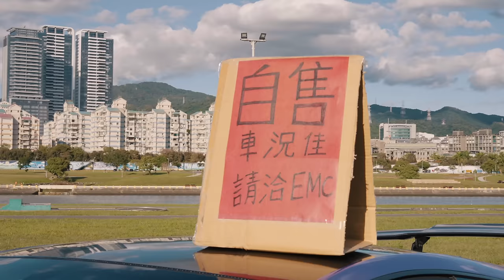誰要把牛牽回家？！市場上狀況最好的LP-570 SUPERLEGGERA | LP570 SUPERLEGGERA NEEDS A NEW HOME《EMC Vlog Vol.103》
下一個小牛車主是你嗎？歡迎來把牛牽回家！
沒錯，我們要出售這台小牛 Lamboghini LP-570 Superleggera了！歷經將近一年的改裝與維護，使這台 Superleggera 儼然成為市場上狀況最好的其中一台LP-570，EMC的忠實觀眾也知道我們的車庫一直來來去去，而對這台小牛有興趣的朋友們，別吝嗇！

請聯絡以下資訊：
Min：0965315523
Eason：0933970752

改裝及維修資訊：

正2010 LP570 37xxx KM

貼膜 Inozetek 12萬
Darwin Pro 15萬
前擋玻璃 12萬
測進氣蓋 2萬
STS 尾翼+引擎蓋 20萬
碳纖維Ppf for引擎蓋&尾翼 (包含在貼膜)
尾燈 7萬
後保桿裡的架子3萬
排氣管 Kline 20萬
EMC Wheels 16萬
來令片PAGID RC1 3萬
烤漆煞車卡鉗 calipers 2萬
挺舉Pump （車頭抬升幫浦） 16萬
BMC Filter 8萬
Techtec ECU 4萬

內裝⬇️⬇️⬇️
方向盤 3萬
頂棚 2萬
安全帶 2萬
音響喇叭 & bass 10萬
Head unit 5萬
腳踏墊 2萬

Service & Maintenance
10 New coil plugs and spark plugs
(6 萬)
KW V3 service (3萬)